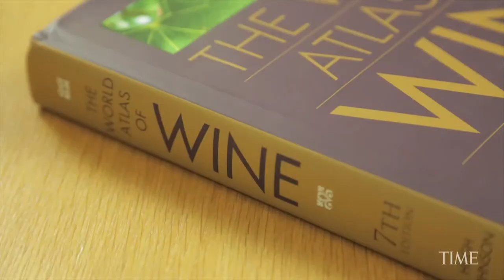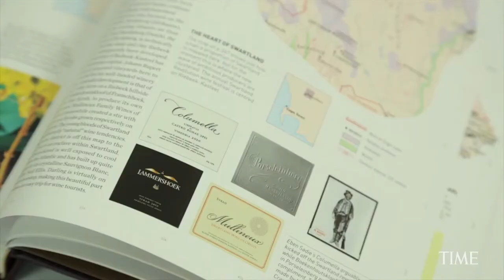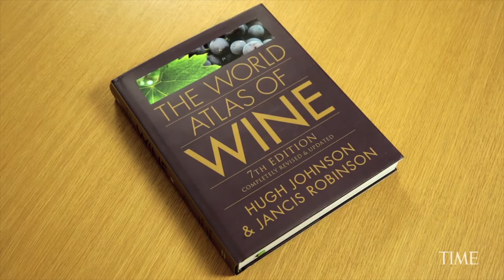Wine Around the World: A Look at the New Wine Atlas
Job: Editing Services provided for TIME Magazine

Description:

Assistant Managing Editor Bill Saporito interviews the authors of "The World Atlas of Wine."

Big Thanks to Time Magazine!